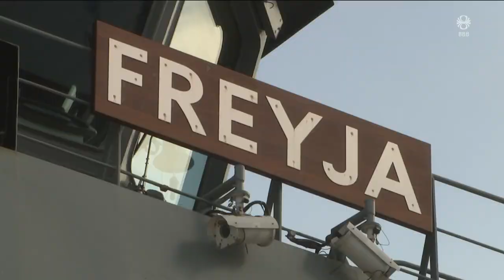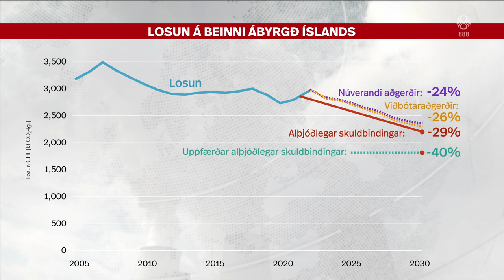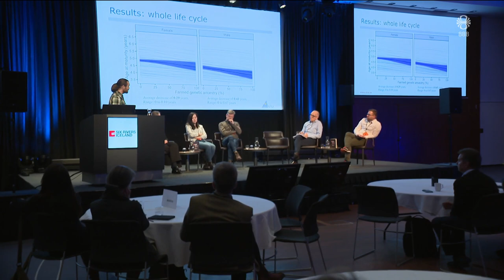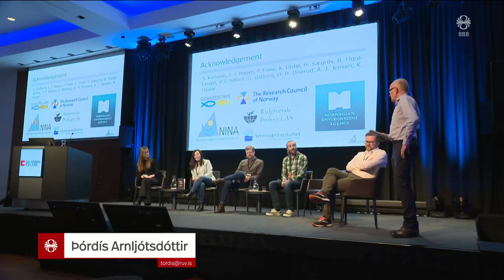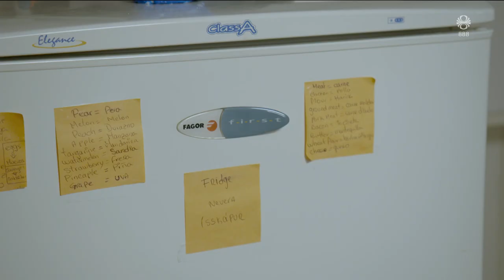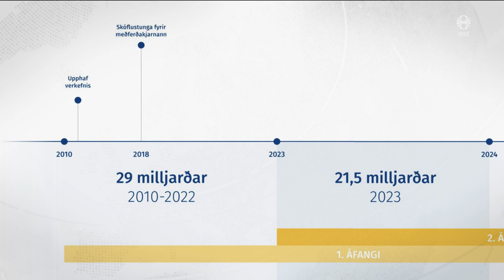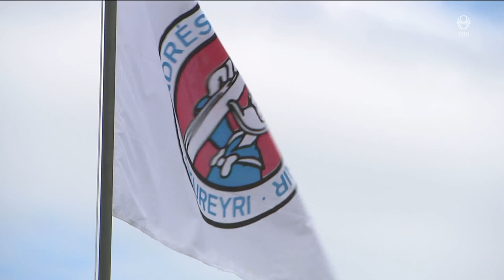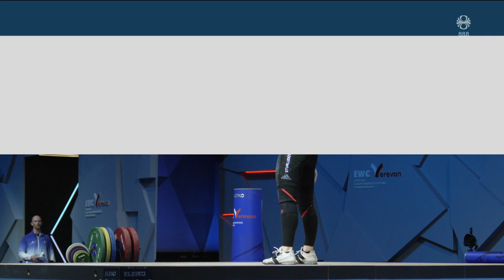Fréttir - 19. apr 2023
Fréttir RÚV frá 19. apríl 2023 - Efnisyfirlit:
00:01:27 Rússar sagðir kortleggja sæstrengi Norðurlandanna
00:04:04 Hvergi nærri að ná þeim loftlagsmarkmiðum
00:06:40 Ísland eina von Atlantshafslaxins segir Ratcliffe
00:09:10 Fer ekki á flot í bráð
00:09:44 Viðbrögð við óleyfishúsnæði Kveiks á Alþingi
00:11:35 Sex fluttir með sjúkrabíl eftir að rúta valt
00:12:03 210 milljarðar í uppbyggingu Landspítala
00:14:36 Andrésar Andar leikarnir settir á Akureyri
00:16:47 Hús íslenskunnar heitir Edda
00:18:43 Tónlistarhátíðin Heima í Hafnarfirði